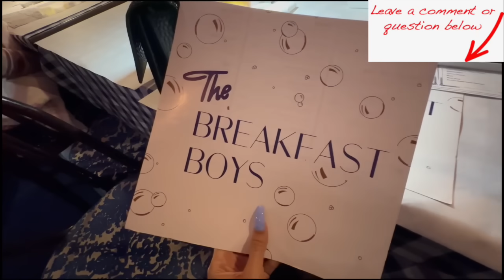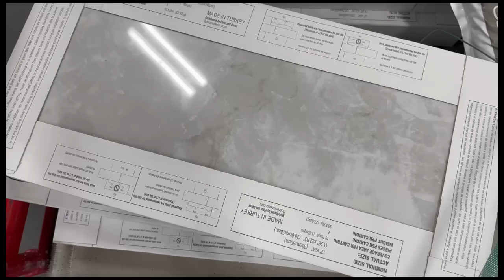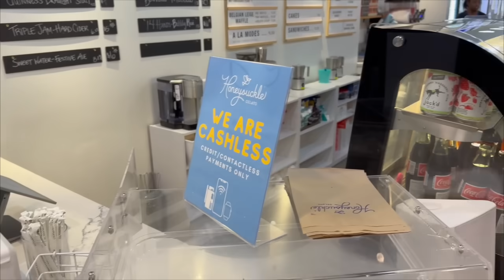WEEKLY VLOG: BRUNCH MEET UP| FOYER UPDATES| NAIL APPT| OB APPT +MORE !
Hey loves, in todays vlog I meet up with my coworkers for brunch at The Breakfast Boys. We pick and begin installing our marble floors for our foyer, I have a nail appt and an ob appt. -xo